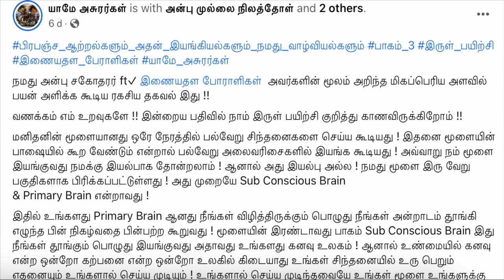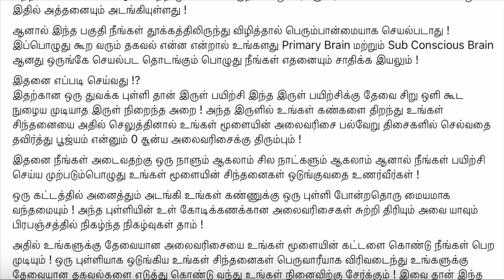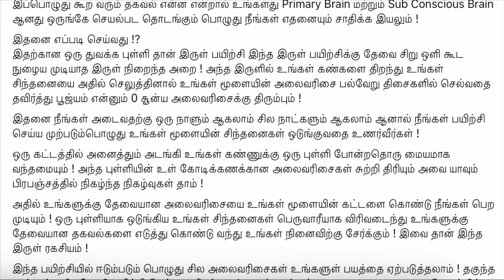இருள் பயிற்சி 🧘‍♂️ செய்வது எப்படி எளிய விளக்கம் | Darkroom Meditation 🧘‍♂️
இருள் பயிற்சி 🧘‍♂️ செய்வது எப்படி எளிய விளக்கம் | Dark Room Meditation 🧘‍♂️

UPI  : kathirka369@okaxis
Paytm : m.kathiravaraj@paytm